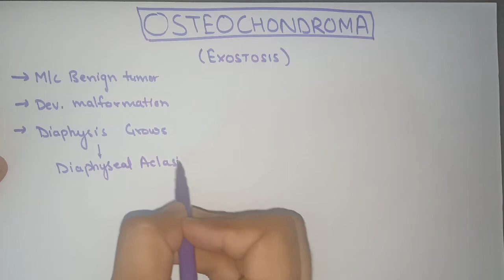Exostosis || Osteochondroma || Benign Bone Tumor || Orthopedics 7 || NEET PG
Hindi Lectures- KYUKI SMJHNA ZROORI HAI LANGUAGE NAHI